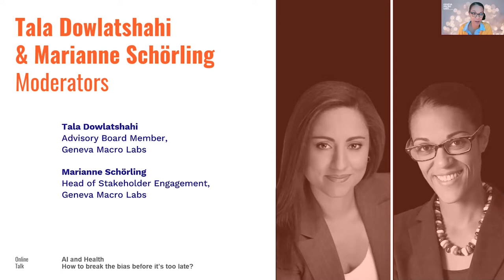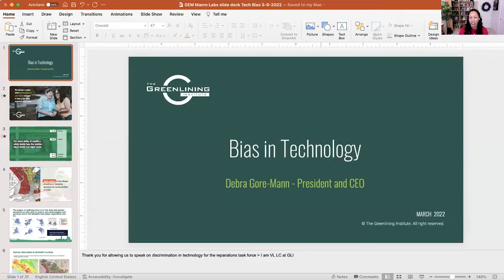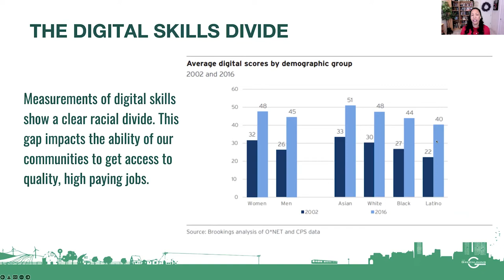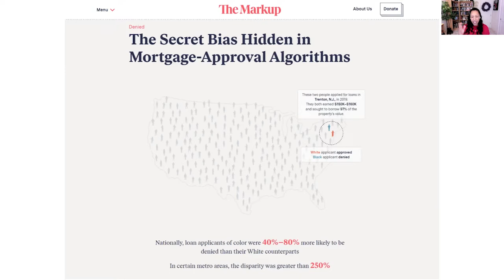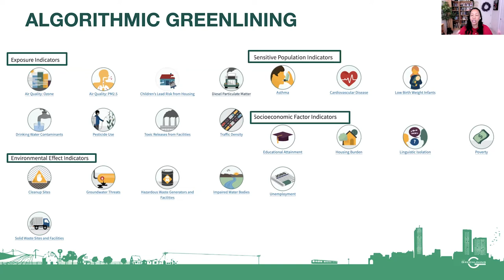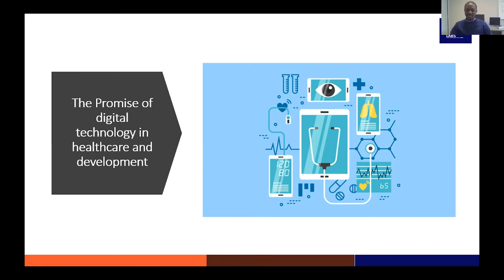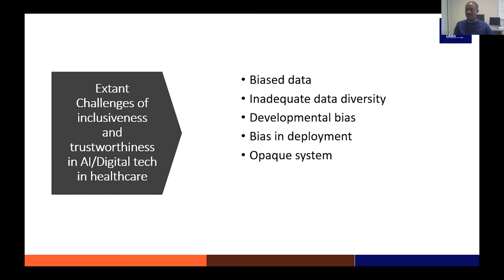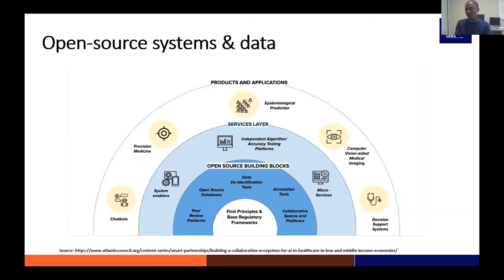Online Talk 2022-03-09: AI and Health. How to break the bias before it's too late?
With  Debra Gore-Mann, The Greenlining Institute and Ayomide Owoyemi, University of Illinois in Chicago
Moderation: Marianne Schörling, Tala Dowlatshahi

How can we evaluate and mitigate rising health burdens more holistically and inclusively? While AI has improved health outcomes by actively diagnosing disease and making treatment faster and more effective in clinical settings, it has also compounded existing inequities across health systems. In commemoration of International Women’s Day (Breakthebias), we host this interactive webinar.

(1) The Greenlining Institute’s CEO, Debra Gore-Mann, will highlight solutions to end algorithmic discrimination and build more equitable automated decision systems by focusing on algorithmic transparency and accountability.
(2) Ayomide Owoyemi, MD and health informatics specialist based in Chicago will underscore the links between inclusive and trusted digital technology in health and development.